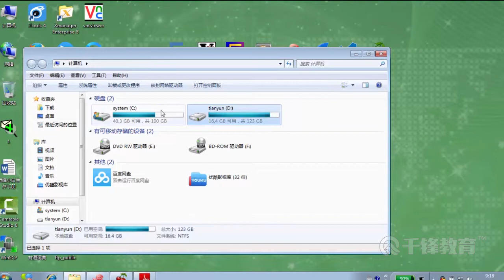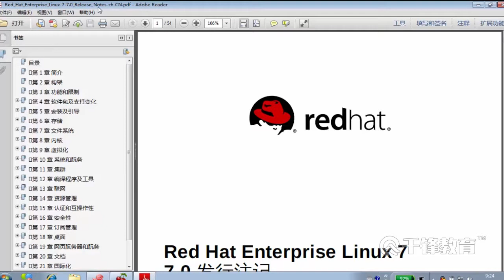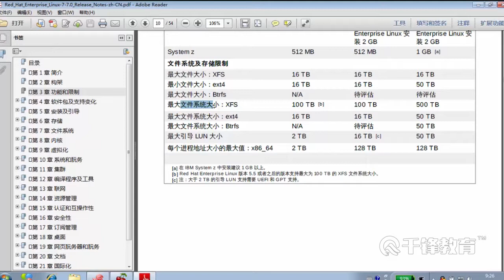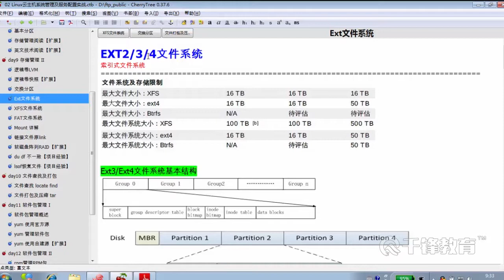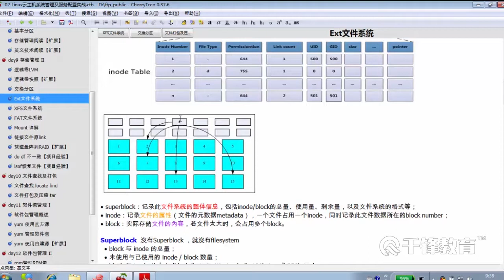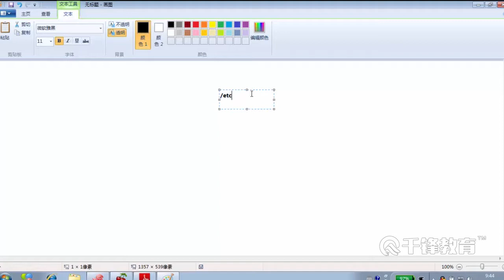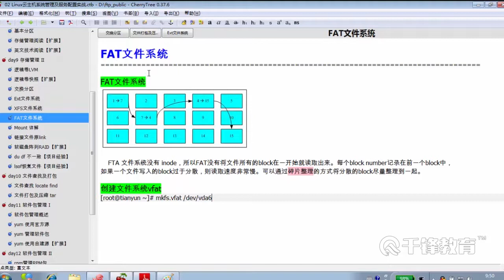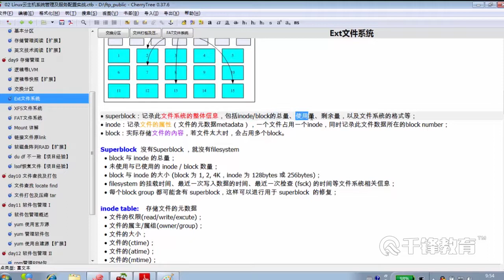千锋Linux教程：75 EXT文件系统详解